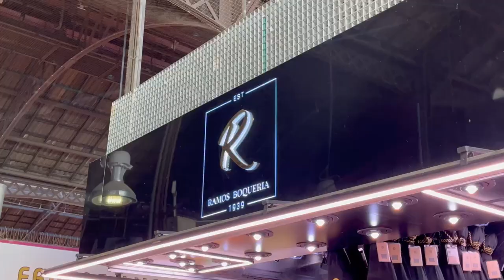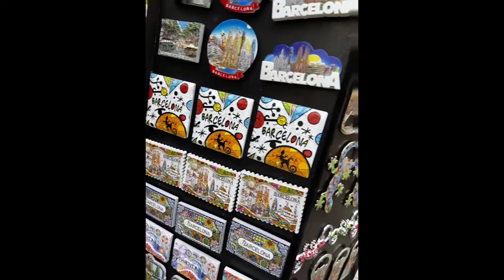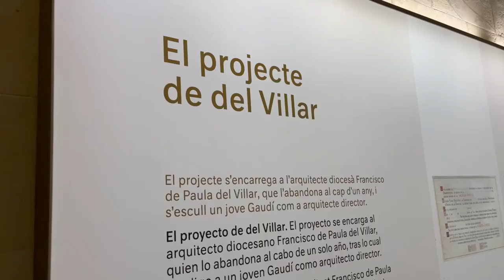Barcelona and Copenhagen with Nanay Nats! Lets eat Paella and drink Sangria!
Visit Kap.Com's Facebook Page soon!